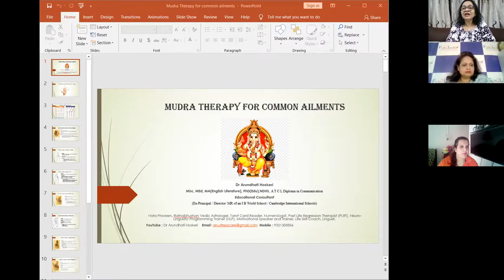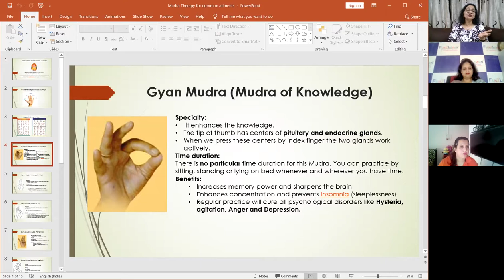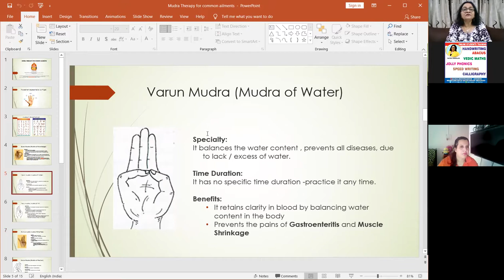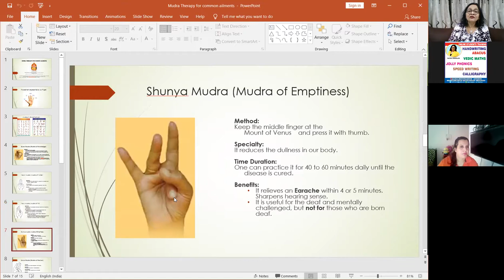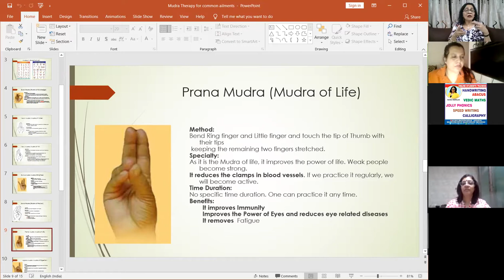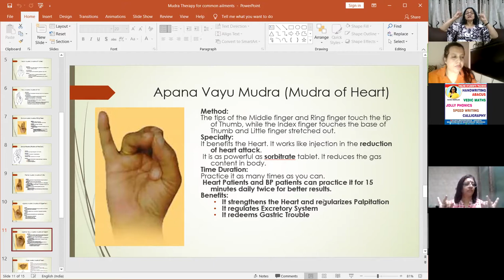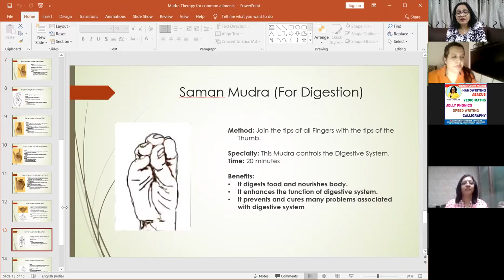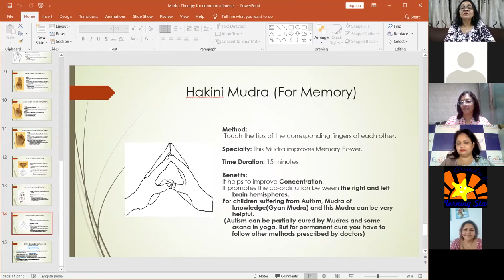Mudra Therapy for Common Ailments by Dr. Arundhati Hoskeri- WICCI - Wisdom Session 2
A simple gesture like bending, crossing, or touching the fingers with other fingers, can effectively influence our body and our mind.
Continuous practice of the Mudra will create minute changes in our body using pulse centers of our hands, which trigger certain healing processes within the corresponding body parts.
With Mudra practice you can heal yourself.